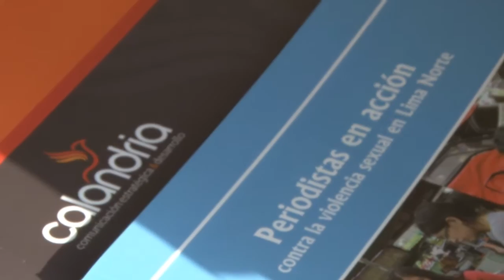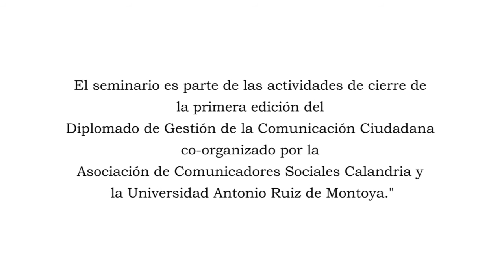Seminario Internacional de Comunicación para la Gestión Pública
Seminario Internacional de Comunicación para la Gestión Pública "¿Tenemos una política de comunicación?"
Realizado el 23 y 24 de junio del 2015 en Lima, Perú.
Organizado por ACS Calandria y la Escuela de Periodismo de la UARM.

PROGRAMA DEL DÍA 1 – MARTES 23 DE JUNIO DE 2015

4:30 - 5:00 pm
Inscripción de asistentes y entrega de materiales

5:00 - 5:15 pm
INAUGURACION
Bertha de la Portilla - Directora de Diplomados de la UARM
Marisol Castañeda - Directora de A.C.S. Calandria

5:15 a 6:15 pm
Mesa 1: Experiencias de comunicación en Gestión Pública
Importancia de la Comunicación Interna en el Estado-María Teresa Venero-HYN
Estrategias de educación y comunicación ciudadana –Juana Nina Tapia -JNE
Comunicación gobiernos locales-presupuesto participativo – Paloma Salas
Modera: Virna Valdivia – Especialista en Comunicación y Políticas Públicas y Docente del DiplomadoGestión de la Comunicación Ciudadana

6:15 a 6:45  pm
Preguntas y comentarios del público

6:45 a 7:00 pm
Coffee Break

7:00 a 7:45 pm
CONFERENCIA CENTRAL
Rol del ciudadano en la comunicación de asuntos públicos
Matías Ponce – Experto en Comunicación Pública (Uruguay)

7:45 a 8:45 pm
Mesa 2: Desafíos de la comunicación en la gestión pública
Estela Roeder – Comunicadora social con experiencia en Comunicación Gubernamental y Docente del Diplomado en Gestión de la Comunicación Ciudadana
Abel Santibáñez – Director de Comunicación en el Consejo Nacional de la Magistratura
Segundo Armas – Consultor con experiencia en Gestión Pública
Modera: Marisol Castañeda – Coordinadora de Diplomado Gestión de la Comunicación Ciudadana

8:45 a 9:15 pm
Cierre de la sesión

PROGRAMA DEL DÍA 2: MIÉRCOLES 24 DE JUNIO DE 2015

5:00 a 5:30 pm
Inscripción de participantes

5:30 a 6:00 pm
CONFERENCIA CENTRAL
Los conflictos sociales en el Perú
Representante de Defensoría del Pueblo*

6:00 a 7:00 pm
Mesa 3:  Conflictos sociales y comunicación
Franklin Cornejo - UARM
Sandra Carrillo –  PUCP
Jhon Villanueva – Periodista

7:00 a 7:30 pm

7:30  a 7:45 pm
Coffee Break

8:00 a 9:00 pm
Clausura  del 1er Diplomado de Gestión de la Comunicación Ciudadana